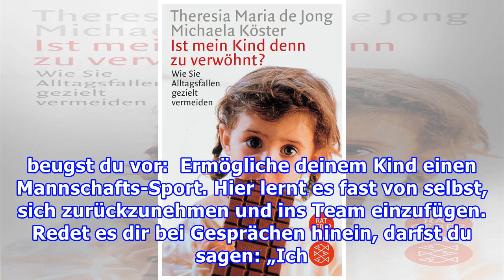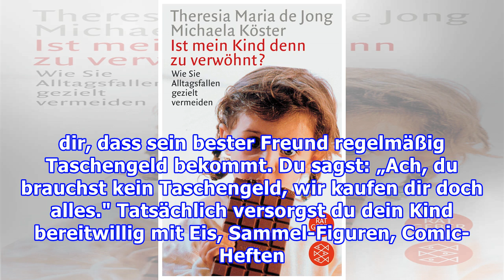Ist mein Kind zu verwöhnt?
Dein Kind will immer im Mittelpunkt stehen Die Situation: Wenn dein Sohn zu einem Kindergeburtstag eingeladen ist, dreht er total auf und drängt sich selbst in den Mittelpunkt. Er stört hartnäckig jedes Gespräch, das du mit einem anderen Erwachsenen führst. Er schneidet dir häufig das Wort ab. Im Fa...